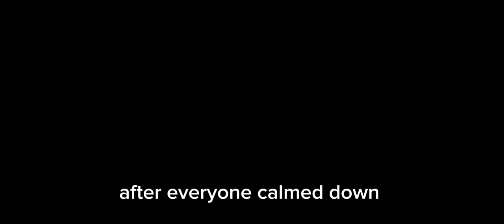Past Aftons and Emily's (+Jeremy) react to The hidden lore (FNAF 10TH anniversary special) 1/2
fuck fuck fuck fuck fuck (keep the comments) fuck fuck fuck